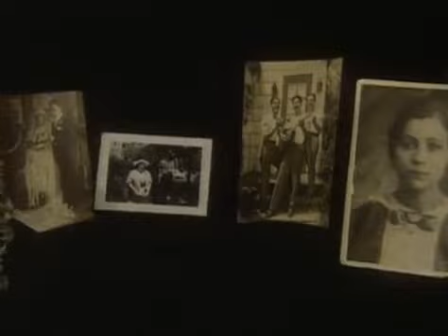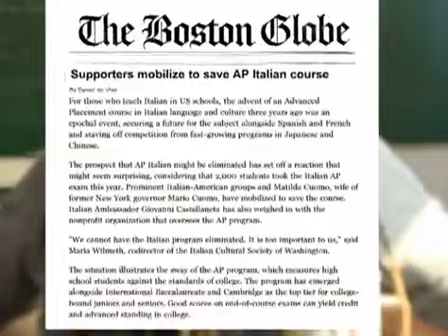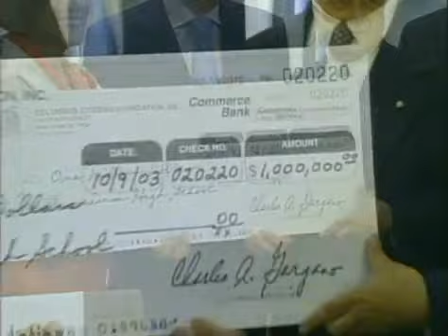Columbus Day 2012. About the Columbus Citizens Foundation. Report by Maria Bartiromo (Cnbc)